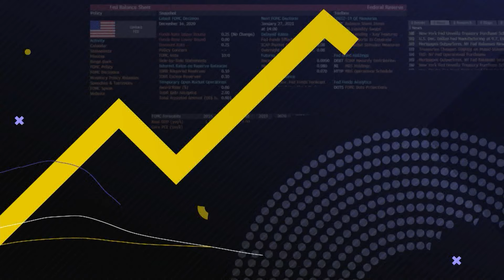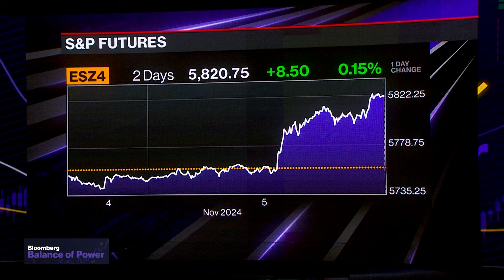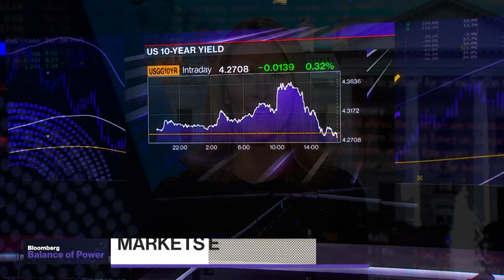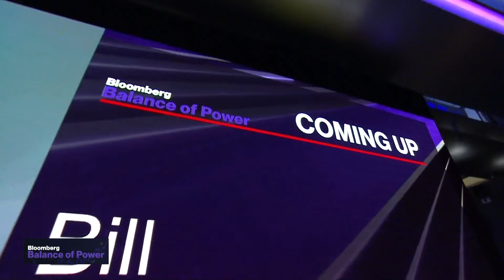US Election Special Coverage | Balance of Power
On a special extended edition of Balance of Power, Kailey Leinz and Joe Mathieu cover Election Night ahead of polls closing as America chooses between Vice President Kamala Harris or former President Donald Trump to be the 47th President of the United States. Guests include: Former Senator Pat Toomey (R) Pennsylvania, Tara Setmayer Seneca Project CEO, Former US Treasury Secretary Lawrence Summers, Voto Latino President & CEO Maria Teresa Kumar, Bill Hoagland, Senior Vice President at the Bipartisan Policy Center, and Emory University Political Science Professor Andra Gillespie.

Chapters:
00:00:00 - Balance of Power Begins
00:01:20 - Bloomberg’s Akayla Gardner on Harris Election Night Event at Howard University
00:02:15 - Bloomberg’s Felipe Marques Talks Trump Spending Election Night in Florida
00:03:38 - Bloomberg’s Romaine Bostick Talks Trump, Harris Focus on Battleground State Michigan
00:05:41 - Bloomberg’s Anna Edgerton on Spotlight of North Carolina
00:06:52 -  Bloomberg’s David Gura on Voting Underway Across Pennsylvania
00:10:37 - Former Senator Pat Toomey (R-PA) on Expecting Trump to Carry Pennsylvania
00:17:11 - Tara Sethmayer, Seneca Project CEO, on Reproductive Rights Being a Key Election Issue
00:25:17 - Bloomberg’s David Westin Interviews Lawrence Summers, Former US Treasury Secretary, on Election & Fed Independence
00:42:17 - Political Panel on What to Watch in the Hours Ahead, Voting Underway in Tight US Election
00:52:13 - Bloomberg’s Felipe Marques on Atmosphere in Trump Election Night Event in Florida
00:53:01 - Bloomberg’s Akayla Gardner on Harris Howard University Election Night Event, States to Watch
00:54:20 - Bloomberg Abigail Doolittle on Markets Update
00:55:53 - Bloomberg’s Wendy Benjaminson & Megan Scully on Early Voting, Voting Underway, and Closely Watched Congressional Races
01:02:42 - Bloomberg’s Brendan Case on Feeling on the Ground in Arizona
01:06:14 - Bloomberg’s Anna Kaiser on Senate Race to Watch in Florida
01:07:02 - Bloomberg’s Julie Fine on Tight Texas Senate Race Between Sen. Ted Cruz & Rep. Colin Allred
01:09:28 - Maria Teresa Kumar, Voto Latino President & CEO, on Latino Voters on Trump, Harris Campaigns, & Immigration
01:17:10 - Bill Hoagland, The Bipartisan Policy Center Senior Vice President on What to Expect From Congress Post Election Day
01:25:31 - Bloomberg’s Brett Pulley on Georgia Polls Closing Soon
01:27:07 - Andra Gillespie, Emory University Political Science Professor on What to Expect by Wednesday Morning
01:32:41 - Political Panel on Polls Closing Soon in Several States, Closely Watched Congressional Races